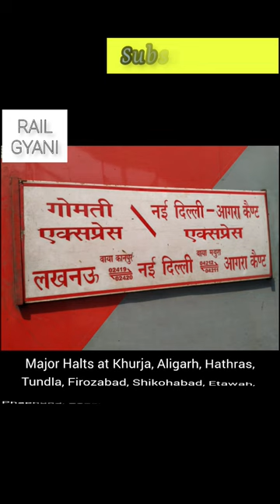New Delhi Lucknow Gomti Express | 12419/12420 | Rail Gyani | Train Guide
Musician: @iksonmusic